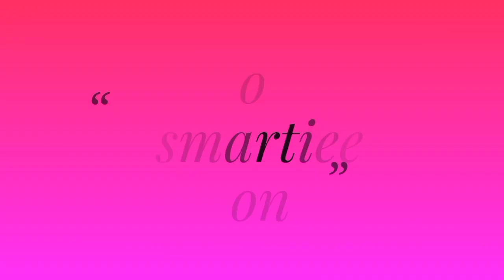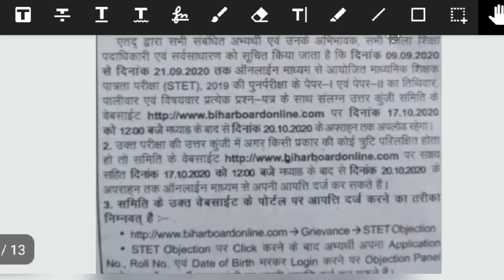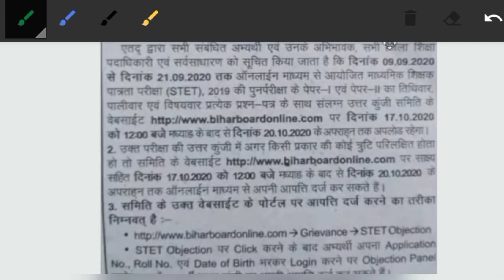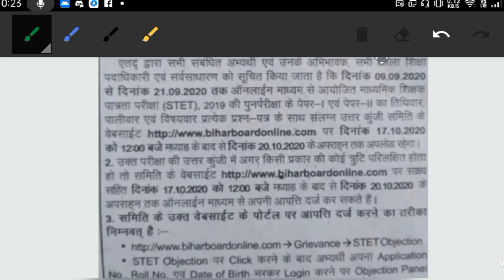Bihar STET RE-EXAM New Answer Key & Response Sheet Released|all Subjects Answer Key,STE Result 2020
biharstetexamreview

hello everyone today I am going to discuss about the Bihar  STET 2020 expected cutoff and also discuss about the Bihar  STET 2020 result date and expected cutoff so this is very important video so let's start the video..